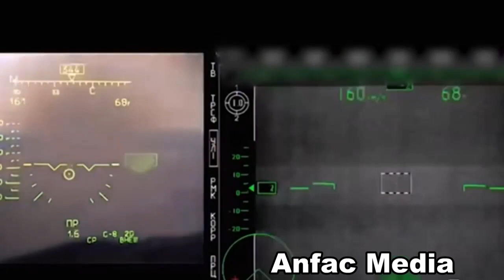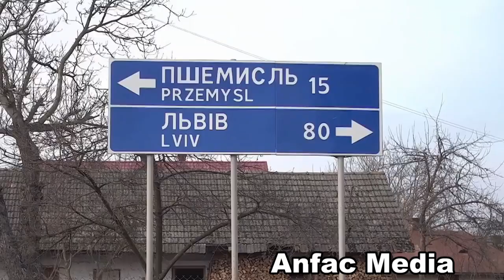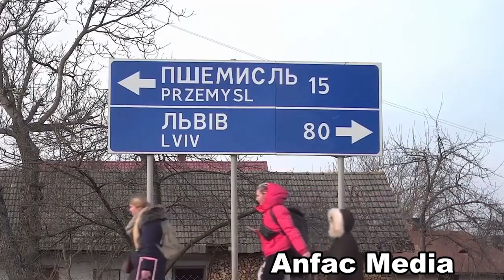DEG DEG Toos Udaawo Waxakasocda Ukraine Ruush Oo Talabadii Udanbeysay Qaday Iyo qaylodhaan Ree Ukrai